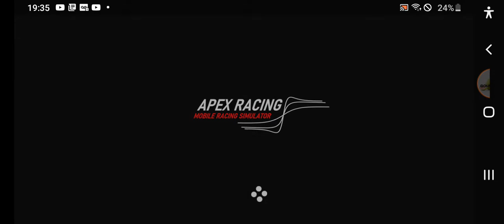esse seria o forza horizon mobile?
nome do jogo:
APEX RANCING